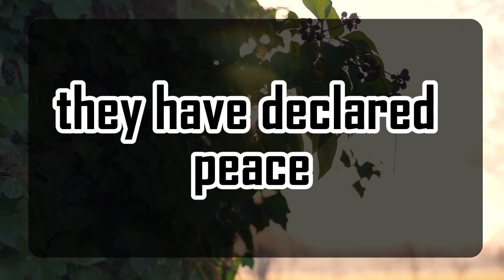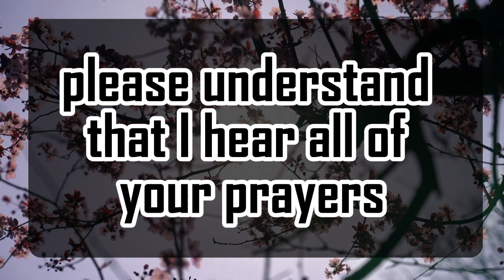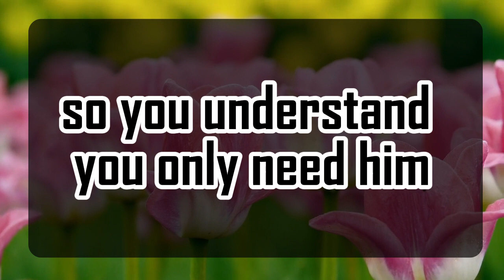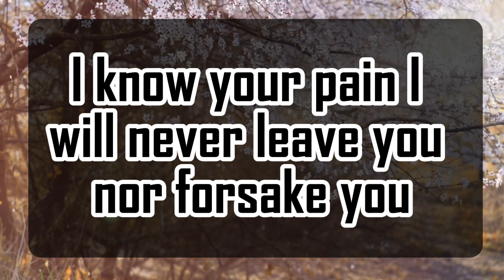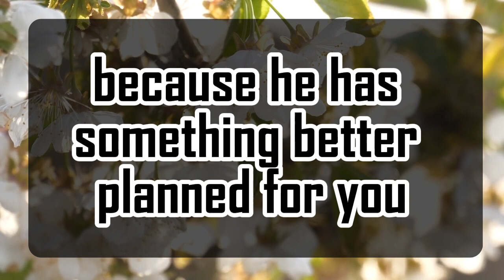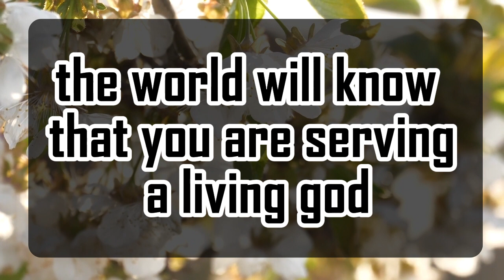God's Urgent Message |SOMEONE IS DEEPLY IN LOVE | God Message For You 1111 🌈